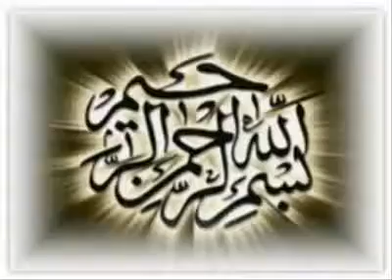Real Photo Of ANGEL Taken At MaKKah 2008 YouTube